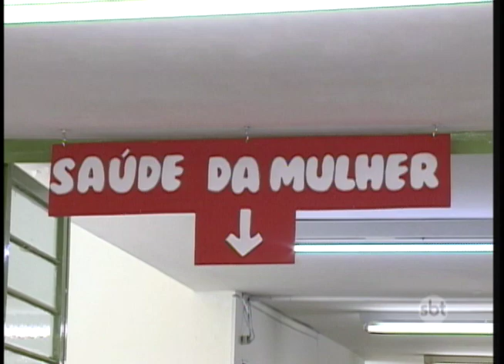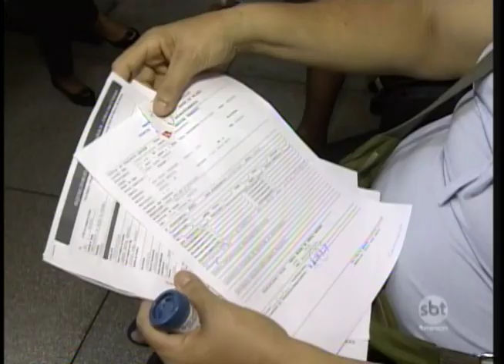Exames para detectar câncer do colo do útero são realizados em Birigui